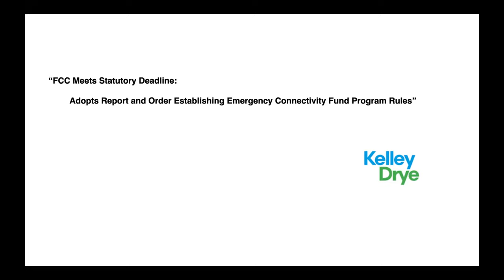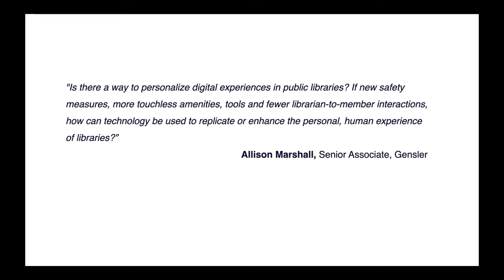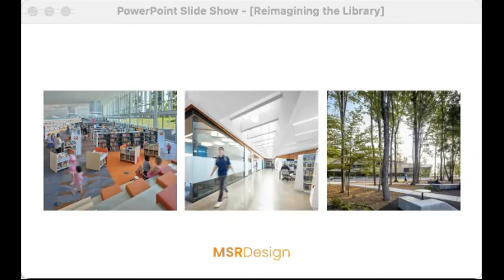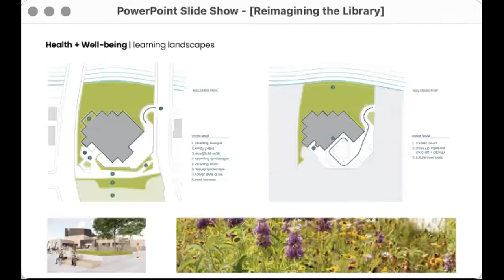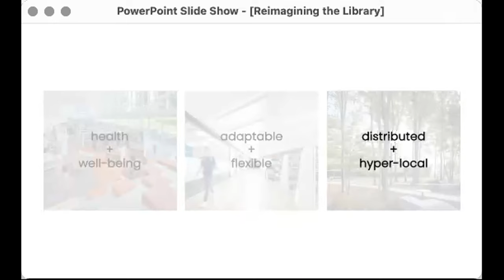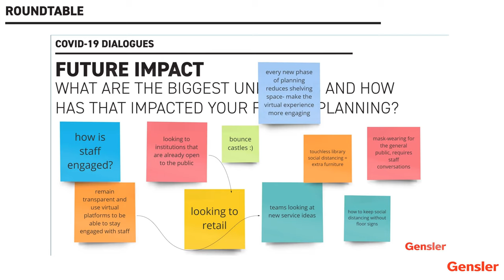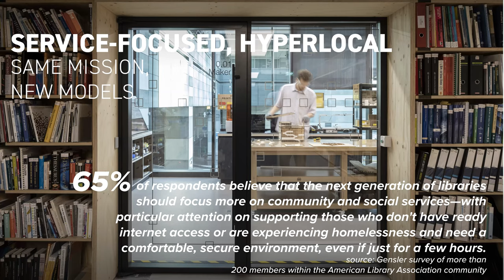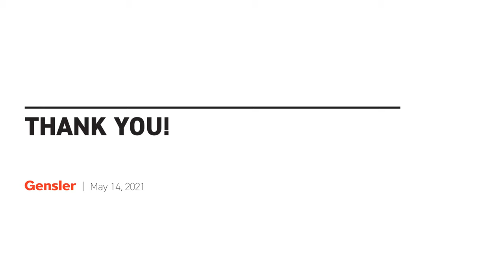Session 47: Reimagining and Rethinking the Library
Key decisions about the scope of what will be included in President Biden's final infrastructure package are still being debated.

Join us for valuable insights into critical design thinking and language for new uses of space and spaces from two leading library architects. Prepare for the projects and budget discussions ahead!

"...places where communities can gather, learn from one another and grow after over a year of isolation — is the key to our resurgence and renewal, just as it was during the New Deal." - E. Klinenberg

Speakers:

Allison Marshall, Senior Associate, Gensler
"Is there a way to personalize digital experiences in public libraries? If new safety measures, more touchless amenities, tools and fewer librarian-to-member interactions, how can technology be used to replicate or enhance the personal, human experience of libraries?"

Traci Lesneski, CEO, Principal, MSR Design & co-chair of the American Library Association's Architecture for Public Libraries Committee
"...believes in designing for overall experience, equally valuing human wellbeing, building performance, aesthetics, and delight."

"The Build America’s Libraries Act would provide $5 billion for upgrades to the nation’s library infrastructure... Providing a one-time infusion of more than 25 times the current annual appropriations for the federal Library Services and Technology Act"  -Kathi Kromer, Associate Executive Director, ALA Public Policy and Advocacy